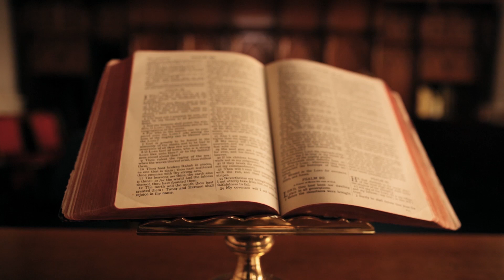GHANA OUR MOTHERLAND